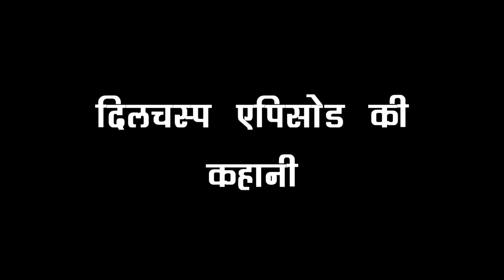FALTU SHOCKING || AYAAN और FALTU के प्यार को लगेगी TANISHA की नजर